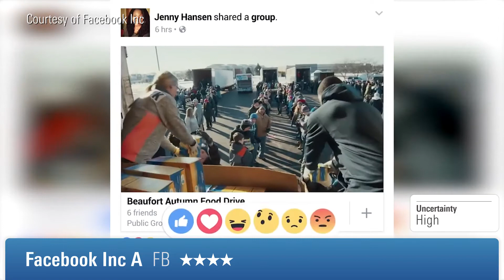Facebook Still Looks Attractive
Even after the pop in the wide-moat firm's shares, we still think investors are being presented with an appealing entry point.